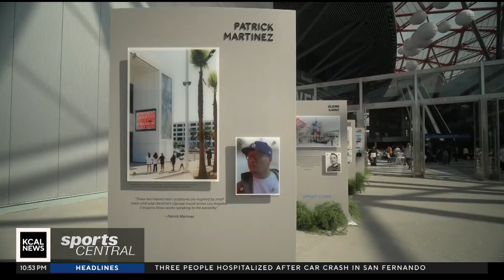16-year old local sailor has eyes on LA28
Los Alamitos High's Stewart McCaleb has his sights set on navigating the waters as part of the US Sailing Team when the Olympic Games come to LA in 2028. Jaime Maggio finds out how trying out for this year's team will help the 16-year-old reach that goal next time around